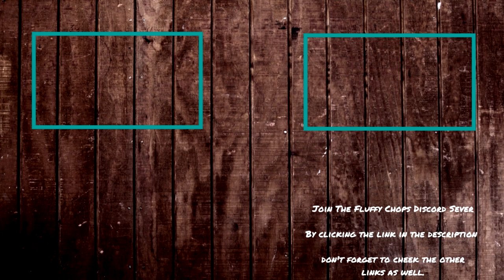Fluffy Chops Completes Saints Row 2 - Part 32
Today's Part: did a stronghold and finished a escort activity.